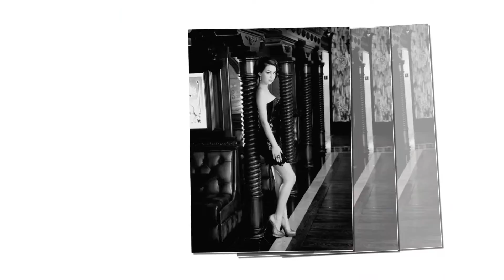Chatto Photography Studio In Hialeah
The perfect night is not perfect without the right team behind it. Thank you Rose for choosing us to be apart of your perfect team, it was an honor.